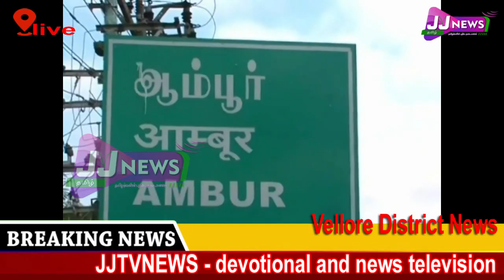Vellore#district news JJtvNEWS devotional and news television3